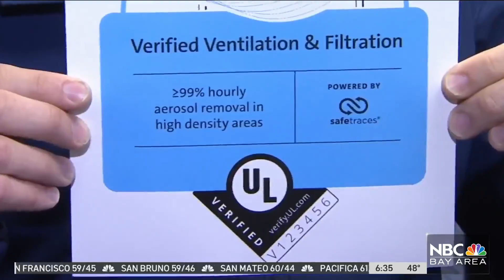East Bay Company Sheds Light on Air Quality Inside Buildings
The air we breathe is a big concern in this age of COVID, flu and RSV. Just like restaurants that receive letter grades, buildings are now receiving a seal of approval for their indoor air quality all thanks to a company in the East Bay. Bob Redell reports.